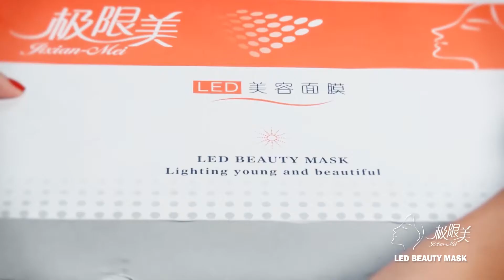Beauty Mask TV Commercial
Model Managment : Eastern Top Model
Directed By Amir Pasha